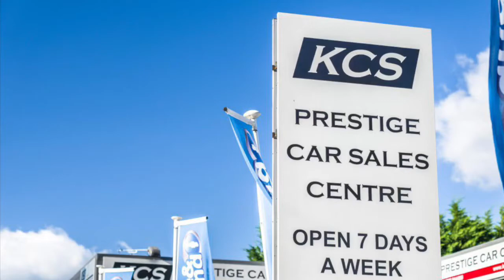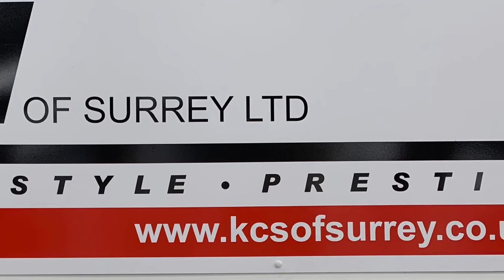MINI CLUBMAN - KCS OF SURREY